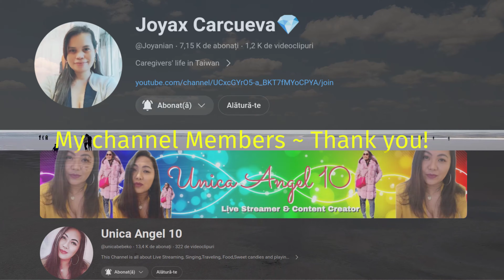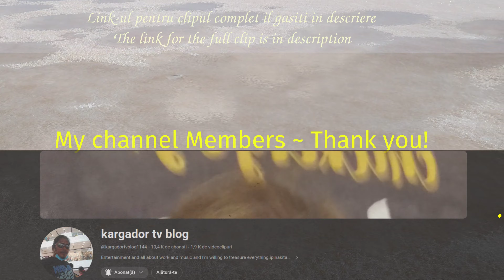Glimpse ~ Tuz Golu ~ 🇹🇷 Turcia ~ 4K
Full clip : youtu.be/yVAXpXgvviE

📌 Top 12 Obiective turistice in Istanbul ~ Turcia 🇹🇷 ~ youtu.be/iQUhT3iiSdk

🎁 More interesting videos of walks? Check this:
📌 Orasul subteran din Cappadocia ~ 🇹🇷 Turcia  ~ youtu.be/uXD7BqsqFTo
📌 Moscheea Albastra ~ Istanbul ~ 🇹🇷 Turcia ~ youtu.be/sVt-J9wDlrA
📌 Hagia Sofia ~ Istanbul ~ Turcia 🇹🇷 ~ youtu.be/zc8FCZ6ChI4
📌 Centrul Vechi Side ~ 🇹🇷 Turcia ~ youtu.be/c4x8xTRzNI4